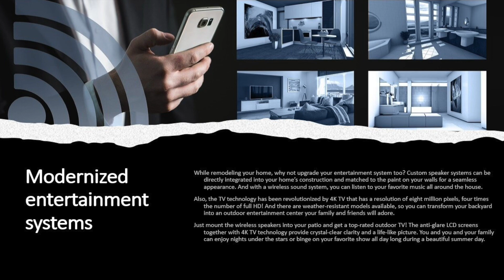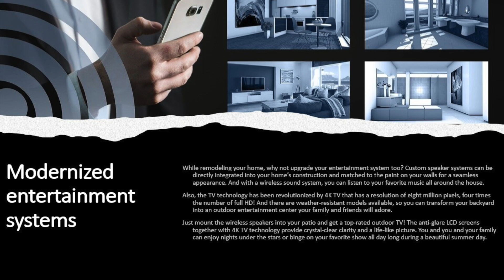Local Orland Park Plumbers Talk About Tech Features in The House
Local Orland Park Plumbers discuss the different types of technology you can incorporate into your house to be more tech-savvy.